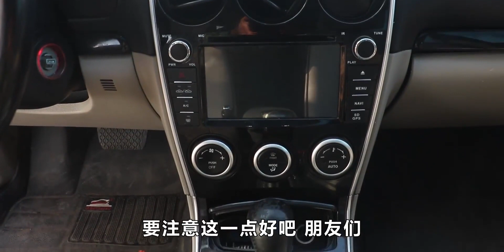大飞试驾好评很高的马自达6，开起来后优缺点很明显，来了解一下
汽车评测,马自达,阿特兹